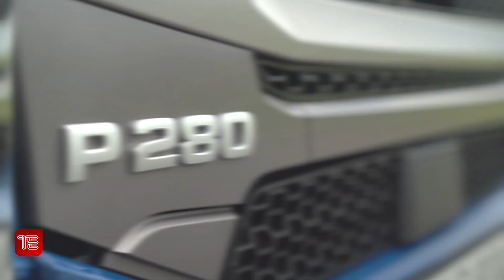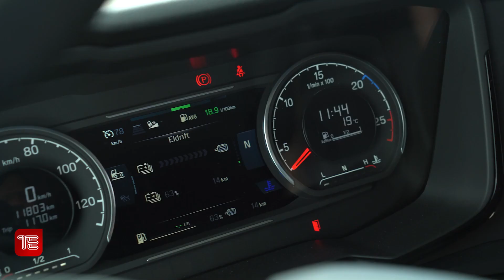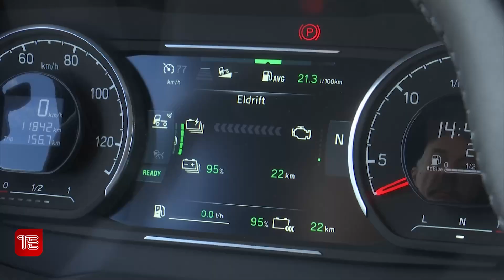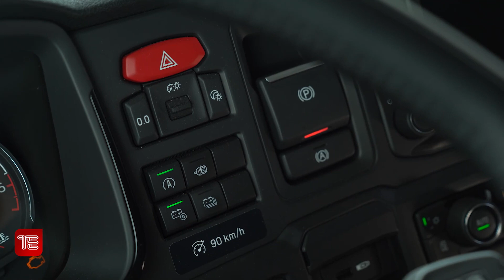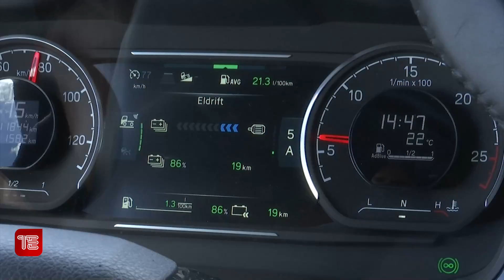Prise en main Truckeditions du Scania Hybride P 280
Considéré comme un véhicule de réelle transition à double titre, ce Scania PHEV P 280 marie le meilleur des deux mondes. Entre le thermique et l’électrique, il sait allier les 2 technologies pour une utilisation raisonnée de ce porteur plein d’atouts : il est effectivement considéré, selon le constructeur suédois, comme une réponse apportée aux transporteurs acquéreurs intéressés par l’électrique mais dont le périmètre d’activité est trop important par rapport à l’autonomie de cette nouvelle technologie (60 km).

Voyez plutôt dans cette prise en main réalisée en Bretagne, ce que Vincent Mahé, journaliste Truckeditions, et Pierre Asselin, Responsable démonstration Scania France, nous expliquent concernant le fonctionnement de ce camion particulier : « un total mix énergétique sur roues » pour cette prise en main en video.

Intervenants dans ce reportage video Truckeditions.com : Pierre Asselin, Responsable démonstration Scania France, Vincent Mahé - Truckeditions.

Prise en main Truckeditions - Réalisation Vincent Mahé – Directrice de production Catherine Mahé Godeloup – Production exécutive VideoMakerSolutions – Musique Motion Array Hit The Funk- Going On A Date – Truckeditions 2022 ©

Et activez la petite cloche de Notification (en haut à droite) pour voir dès sa mise en ligne notre prochaine video :)